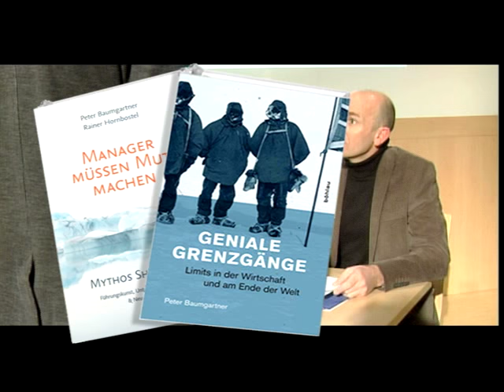Peter Baumgartner Leadership & Motivation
Peter Baumgartner
Speaker & Autor
Imagevideo